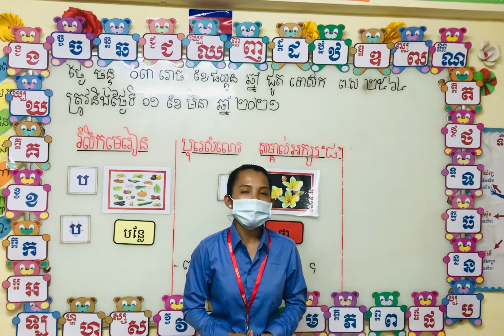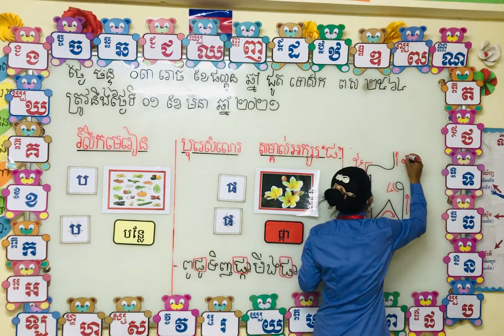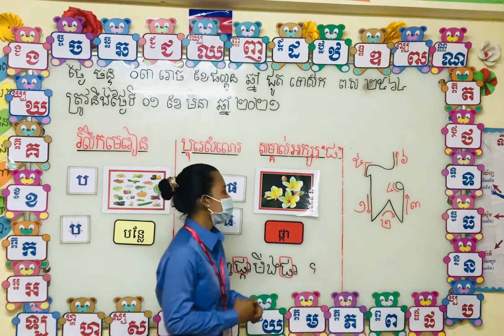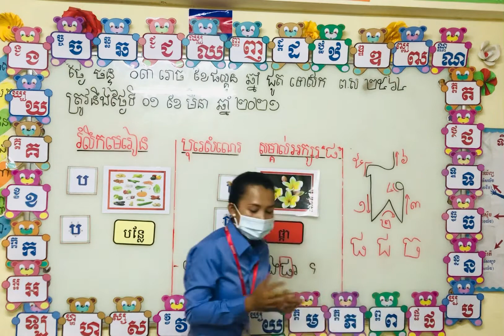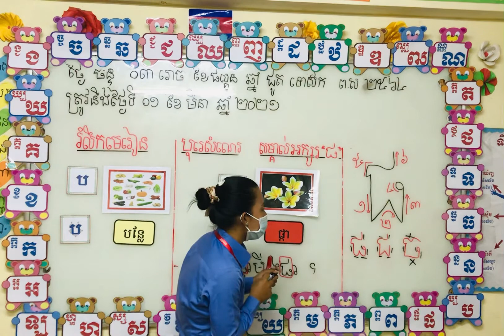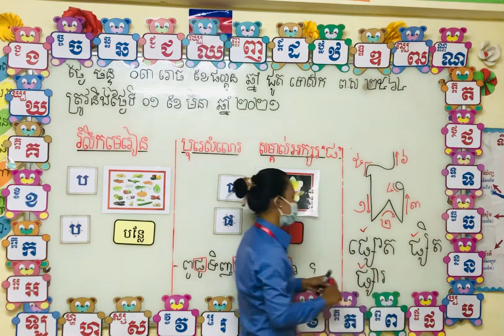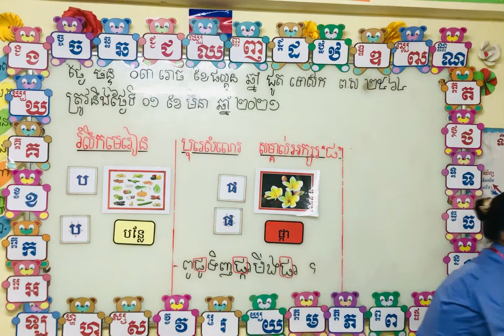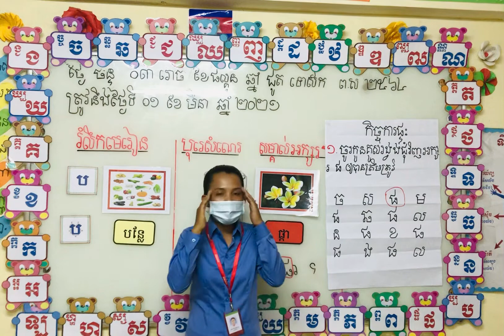មត្តេយ្យភាសាខ្មែរកម្រិតមធ្យម KKB (វគ្គ២)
មេរៀន : បុរេសំណេរ សម្គាល់អក្សរ “ ផ “
អ្នកគ្រូ : សេត ស៊ីវម៉ី